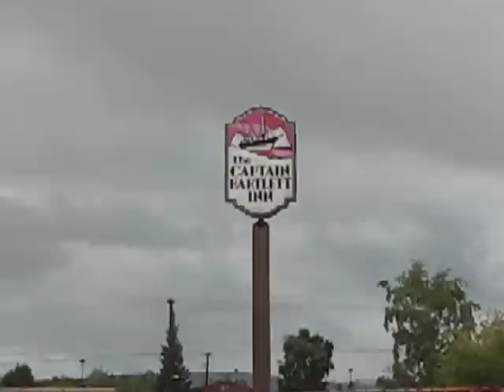Captain Bartlett Inn in Fairbanks Alaska is no more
Captain Bartlett Inn, a Hotel in Fairbanks Alaska was sold last year, and didn't open this summer, and I just found it knocked down to chimney and foundation today.  Not sure what will go up in it's place.  There seem to be plenty of Hotels in Fairbanks, and a couple destitute ones at that!